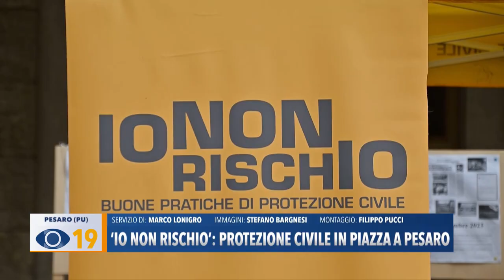Occhio alla Notizia 7 ottobre 2024